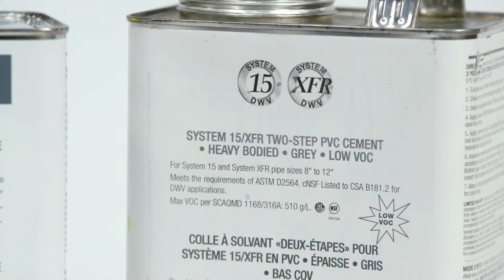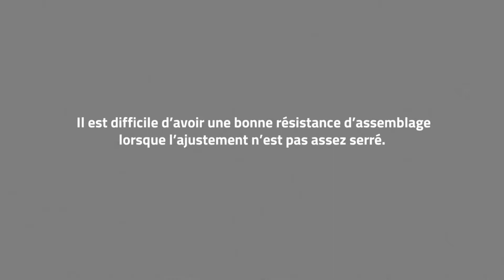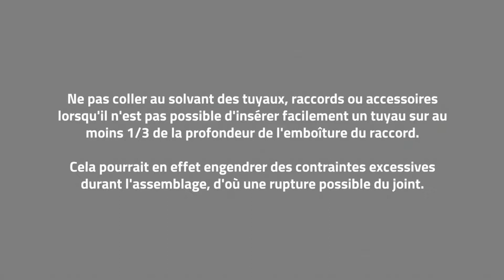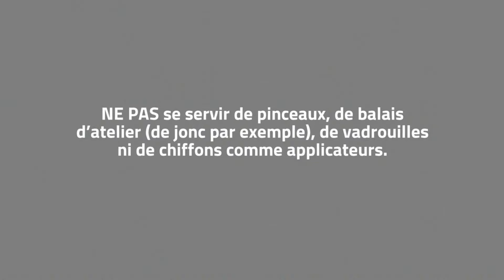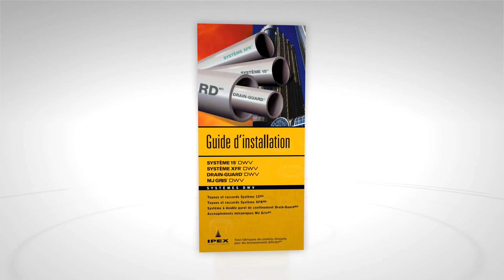Le Système XFR(MD) de grand diamètre 14 po – 18 po est maintenant offert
IPEX est fière d’annoncer que les tuyaux et raccords Système XFR sont désormais offerts dans les diamètres de 14 po, 16 po et 18 po. Il s’agit là d’un ajout bienvenu à notre famille de produits DWV, incluant notamment le Système 15(MD), le système à double paroi de confinement Drain-Guard(MC) et les accouplements mécaniques MJ Gris(MC).